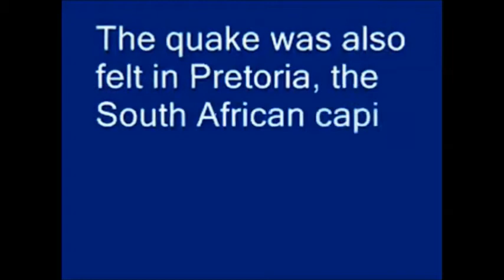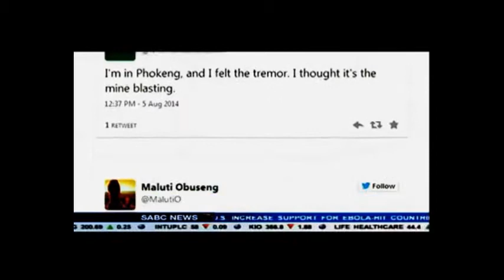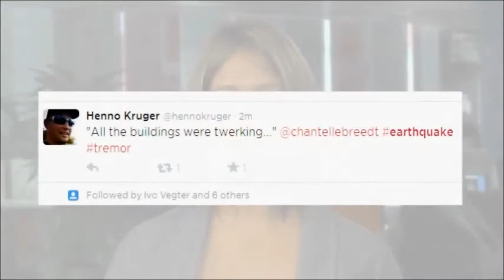South Africa Earthquake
How South Africa Earthquake  Visitation in South Africa was Revealed on   1st of August, 2014 By Pastor Tau Time_ 2.20am
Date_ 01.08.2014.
There shall be a sudden, national visitation in South Africa.
It will be announced on CNN and SABC news.
It shall be a sudden, unusual national visitation.
It shall be for South Africa, Nigeria,, Ethiopia and Ghana.
Prophecy Came to Pass in South Africa on the 5th of August 2014 When and un-usual earthquake visited the Nation and it was broadly announced by SABC AND CNN